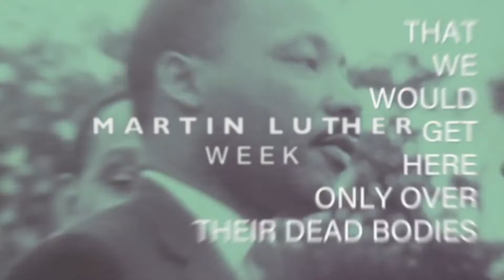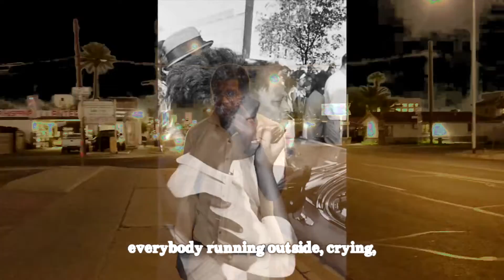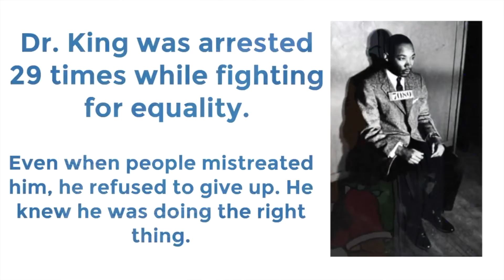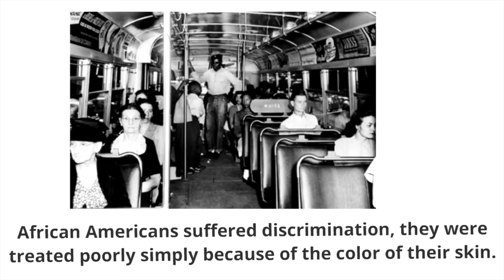MARTIN LUTHER KING WEEK By: The Jordan Of Rap & Mr. I Kain't Sing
The Message is simple "KEEP GOING" no matter what, fight for what you believe in, or as Martin Luther King Jr. did, fight back with love, and protest peacefully. If you know something to be true, take a stand, you create your own reality, your the master of your universe. No ones in charge of you but you, unless you've knowingly given up your rights, there is no man or women above or greater than any! I was done with this video the day before Martin Luther King Day, but as I watch hours and hours of footage and read documents, and police records, during this time, I realized how detached I'd become as a adult, to a day that means more than any date I can think of off hand. We can't use Jesus birthday, unless we are talking about Yeshua, and i'm not sure if most christians are even familiar with the name. So I decided not to put this out on MLK DAY, cause from this year moving forward, it is now M A R T I N L U T H E R K I N G W E E K _ K E E P G O I N G